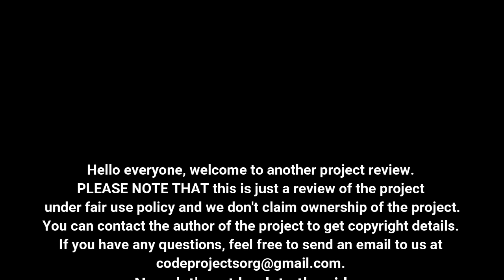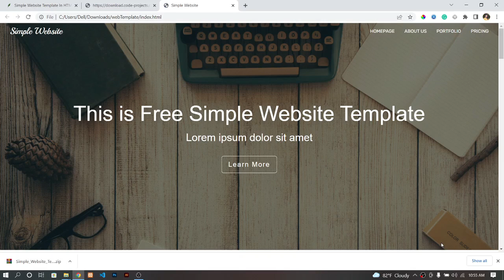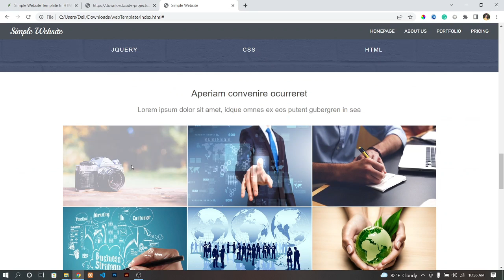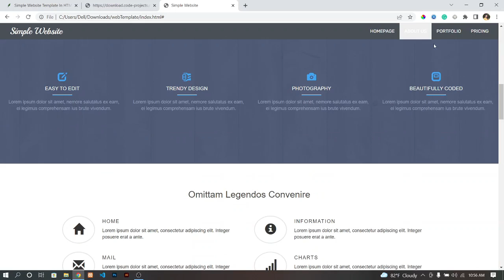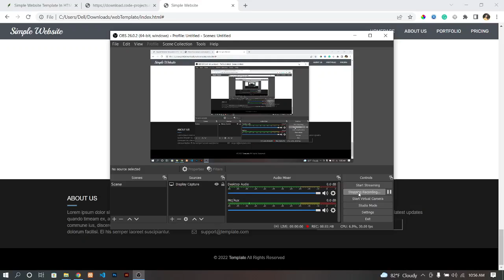Simple Website Template In HTML, JavaScript with Source Code | Source Code & Projects